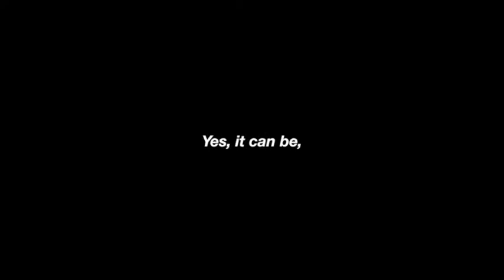Bodh CrossFit - Athlete of the Month - Kartik Ahuja - August '18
A year old at CrossFit, Kartik has been able to see tremendous changes in himself, the key to which as he says is consistency. Coming to the box everyday with a one more rep attitude is what keeps him motivated. Going from 76 to 67 kgs, Kartik is a proud CrossFitter, hungry for more.

Congratulations to him for becoming the Athlete of the Month!